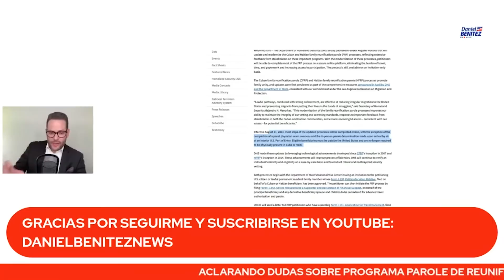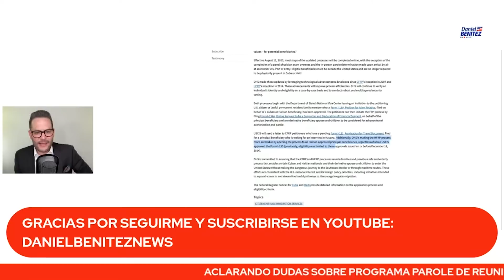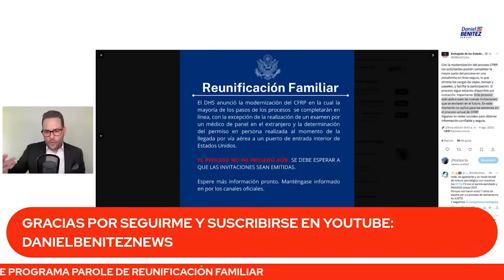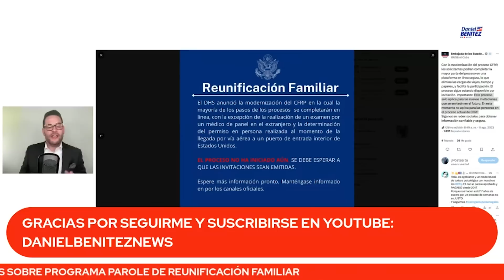ESTADOS UNIDOS ACLARA SOBRE EL PAROLE DE REUNIFICACIÓN FAMILIAR PARA CUBA Y EXPLICA EL NUEVO PROCESO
LA EMBAJADA DE ESTADOS UNIDOS EN CUBA EXPLICÓ QUE LA MODERNIZACIÓN DEL PAROLE DE REUNIFICACIÓN FAMILIAR AUN NO HA COMENZADO A ENVIAR INVITACIONES Y NO APLICARA EN CASOS VIEJOS.